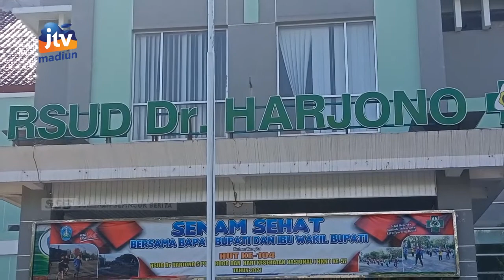PONOROGO - 3 Pasien Demam Berdarah Dengue M3n1ngg4l Dunia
Kasus demam berdarah di kabupaten Ponorogo terus meningkat . Sejak awal Januari 2022 lebih dari seratus pasien dirawat di 3 rumah sakit besar di Ponorogo. Bahkan 3 pasien DBD dilaporkan meninggal dunia.